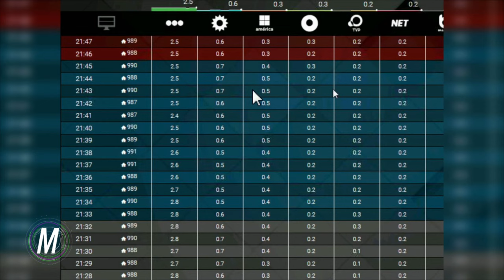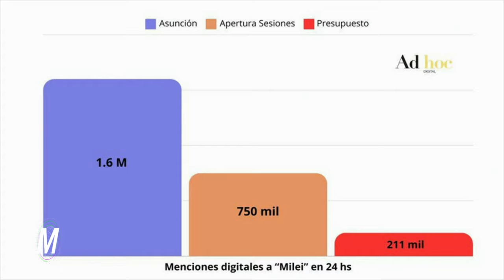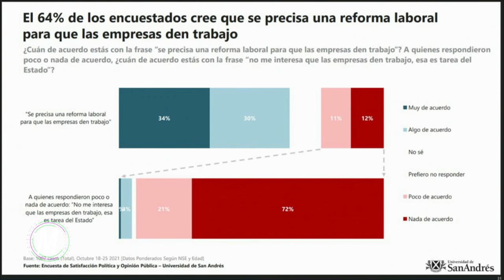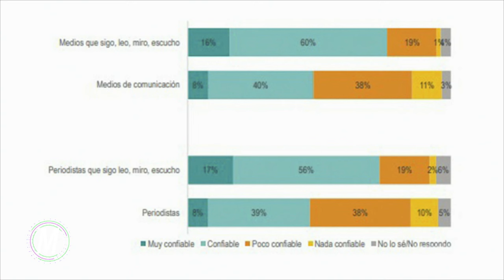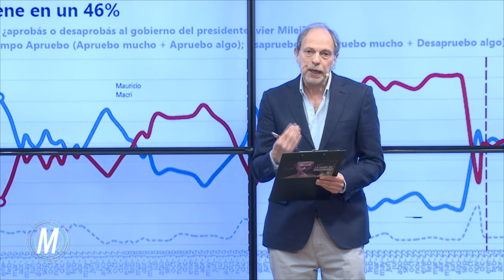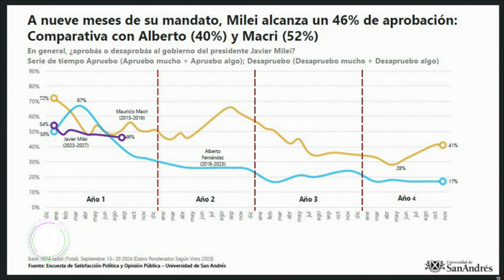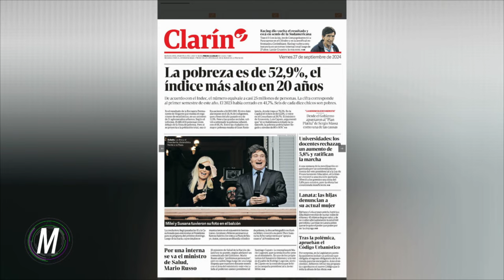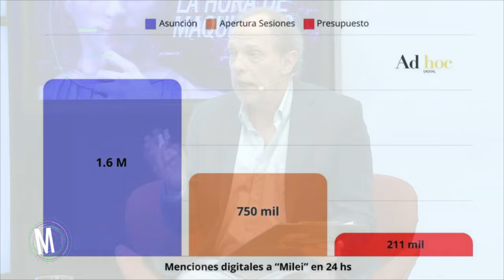Por qué a Milei ya no le rinden los insultos a periodistas: encuesta de San Andrés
La Hora de Maquiavelo septiembre 29 024
El fracaso de su cadena por el presupuesto y los insultos a los periodistas, cada vez más violentos, están mostrando que llegó a su fin la etapa de "Milei Superstar".,
La última encuesta de la Universidad de San Andres muestra que los ataques del Presidente a los periodistas no le "rinden".
Imperdible diálogo con el profesor Diego Reynoso, de San Andres y el CONICET, autor de la encuesta